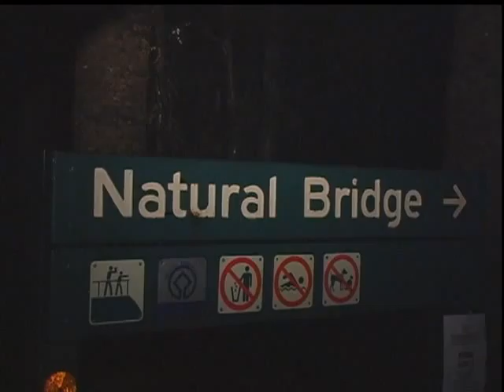国立公園探訪